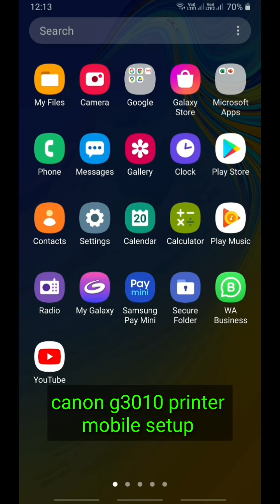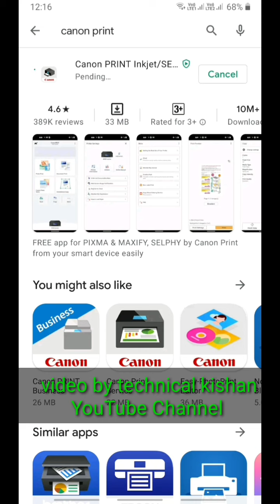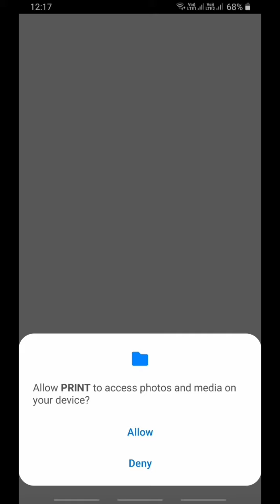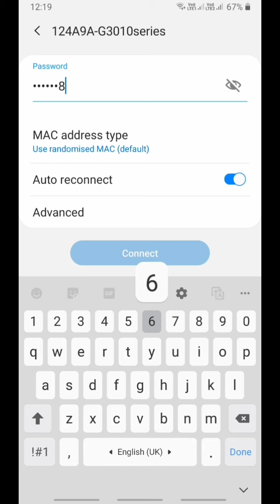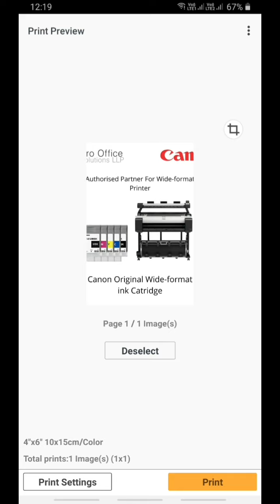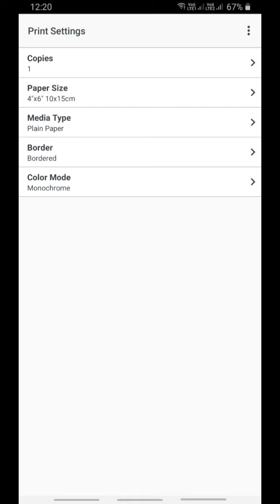canon g3010 प्रिंटर को मोबाइल से कैसे कनेक्ट करें, || how to connect canon g3010 printer to mobile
how to connect canon g3010 printer to mobile,
canon g3010 प्रिंटर को मोबाइल से कैसे कनेक्ट करें,